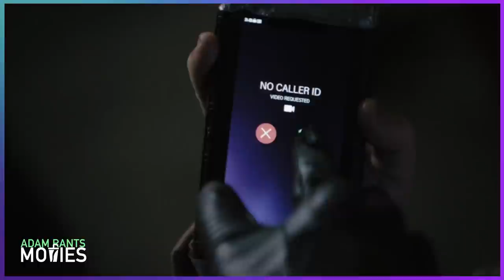The Batman Review 2022 - No Spoilers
The Batman (2022) is finally in theaters and I'm here to give you the honest review you've been searching for. Robert Pattinson plays the caped crusader along with Zoe Kravitz as Catwoman. These might be the youngest versions of the characters yet but they have no problems falling into the roles. The Batman movie is clearly inspired by films like Se7en, with a very dark, dismal take on Gotham City. The mysterious Riddler brings out Batman's detective work and Oz (the Penguin) puts the Dark Knight through the ringer to get some answers to these riddles.

The Batman features an all-star cast, some amazing set pieces, beautiful and disturbing cinematography and some great direction from Matt Reeves. The 3 hour run time is long and can definitely overstay its welcome at times but the overall feel of the film sets this apart from previous Batman and comic book films in general. It's very likely this won't be the last time we step into this world as multiple new movies and shows are spinning off of The Batman. Hopefully they can continue this quality and clean up some of the rougher spots.